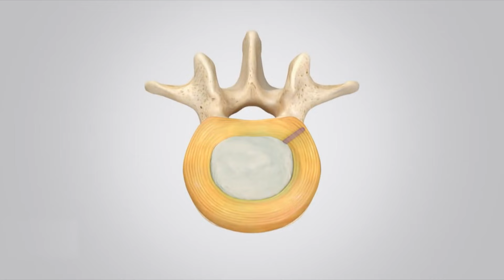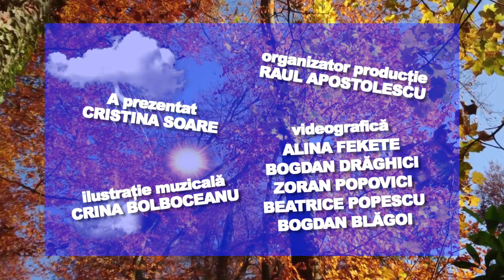E VREMEA TA! 20.10.2024